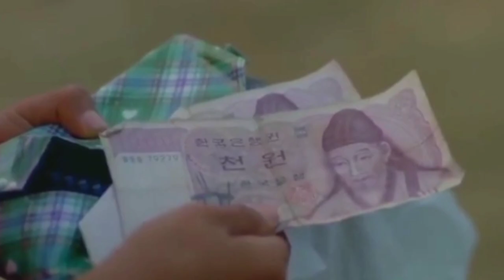The home way movie explain in Bangla || the home way movie Bangla explained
Hindi movie,
English movie,
Tamil movie film,
cinema,